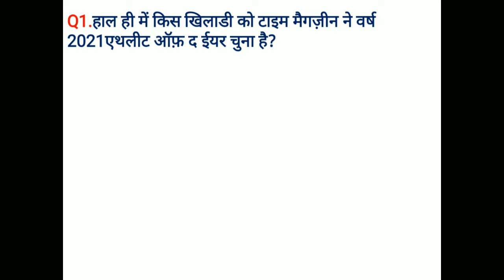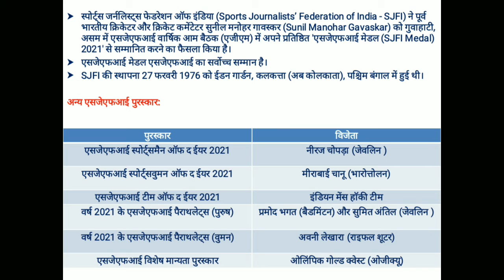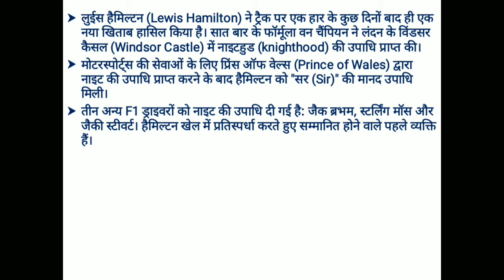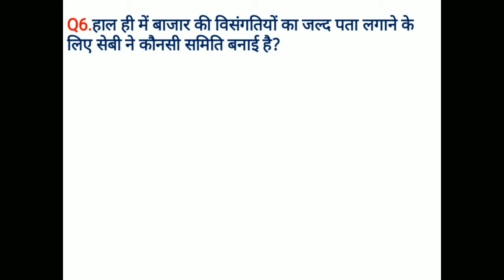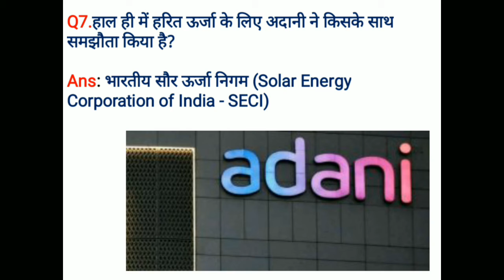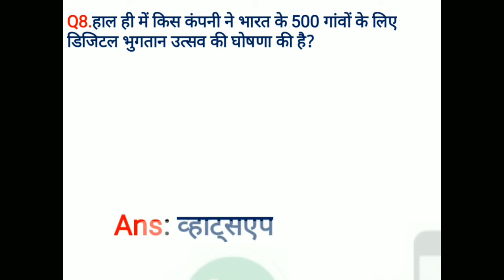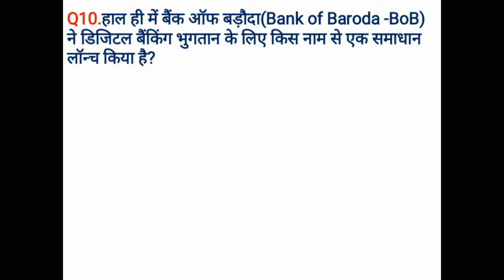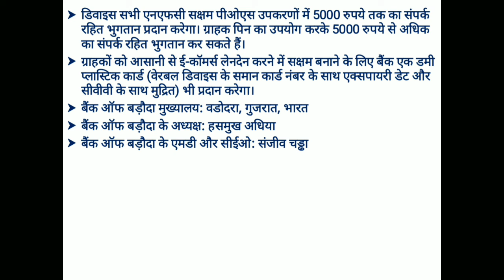17December2021 Current Affairs||दिसंबर करंट अफेयर्स||Daily Current Affairs||Important Current News